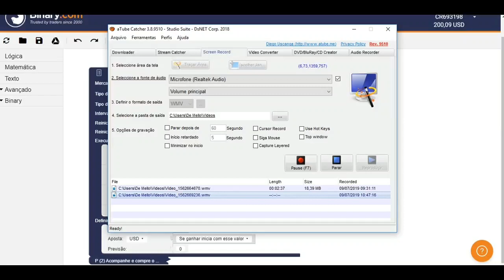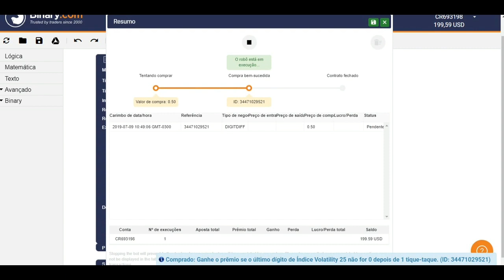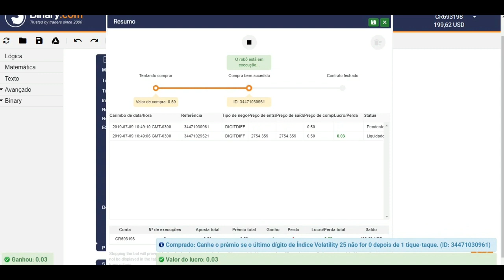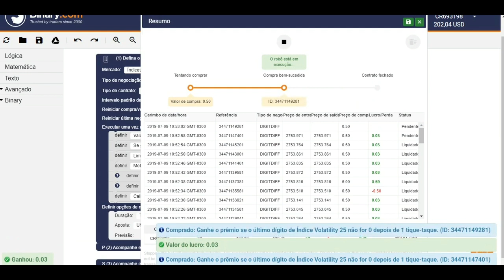Ganhar 2% Com esse Robô da Binary.com e Possível sim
Contato (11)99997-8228 _________________________________________________________________ CURSO VIP TRADER E ROBÔS